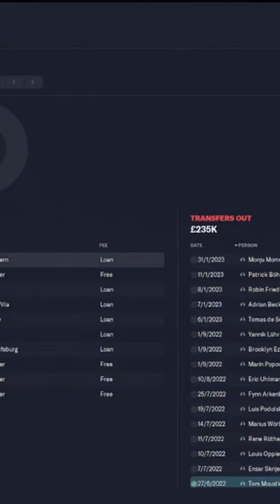Unleashing Finishing Power and Aggression in football-Meet lautaro De Leon and Victor Sanchez